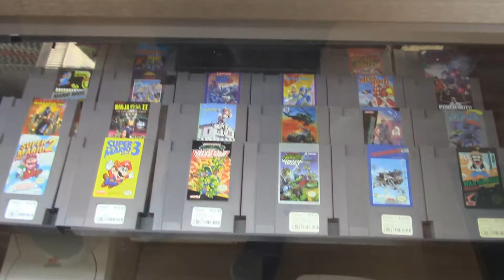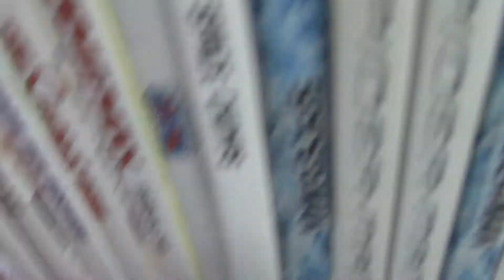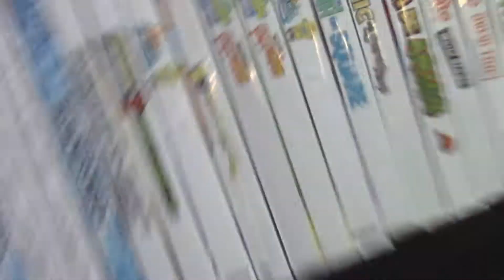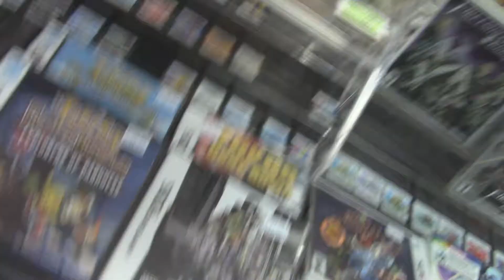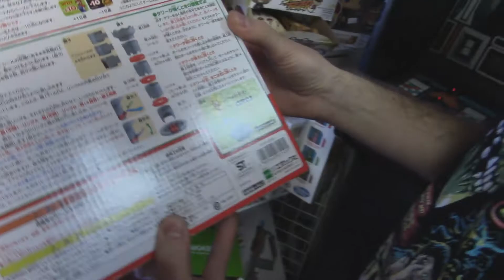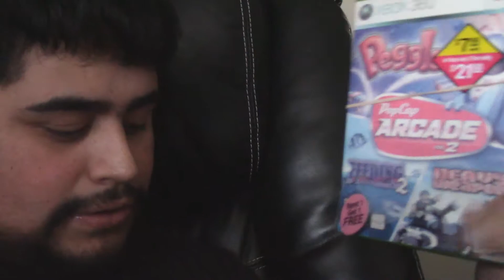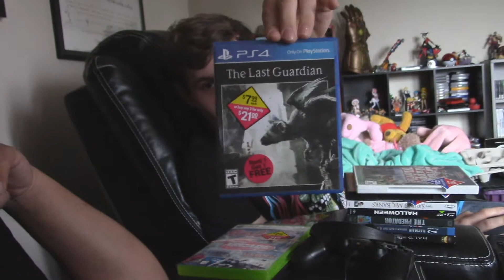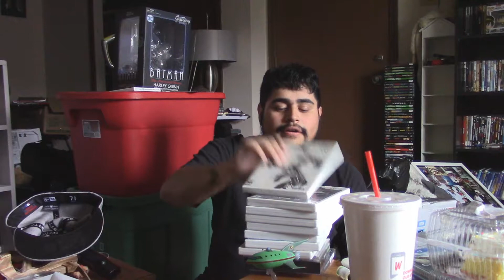Video Game and Toy Hunting Eps 5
Get the deals.